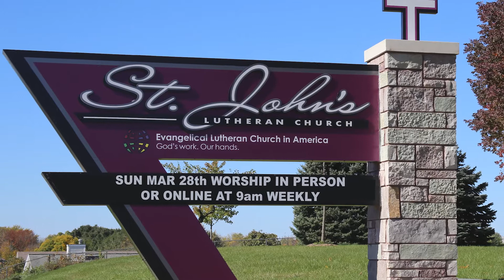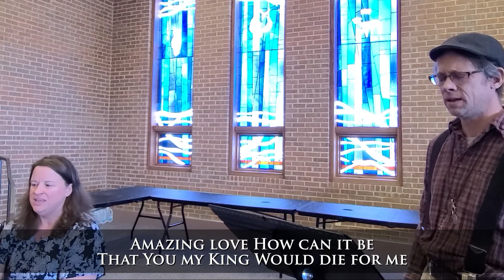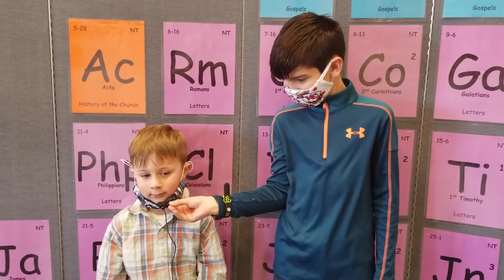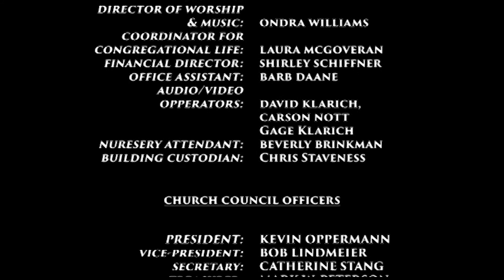2021-03-28 Palm Sunday Service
COVID-19 Update: Join us at 9am for an indoor worship. Worship will also be posted to our YouTube and Facebook Pages at 9:00am, Sunday and available anytime after that, for the duration. Prayer requests and concerns can still be relayed to the church office. The church is open Monday-Thursday, 8:00 a.m. - 4:00 p.m. You are welcome to stop by, however we ask that you wear a mask while you're in the building, and practice physical distancing. May the love of God surround you and bring you peace. Please visit us online at stjohnsoregonwi.org

Also OCA Media is now broadcasting our church service at 9am each Sunday on Charter cable channel 983 and TDS cable channel 1019.